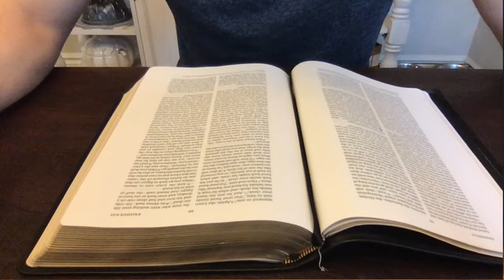Exodus 4 "Anger Kindled"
God meets us and patiently helps us through our doubts but He will not allow our doubts to derail His plan.